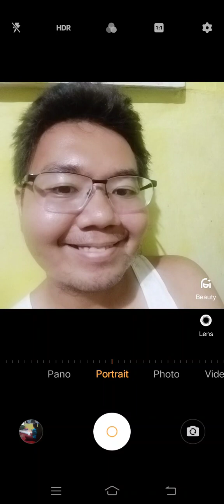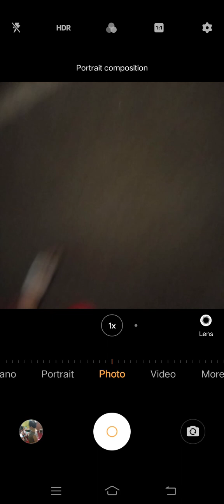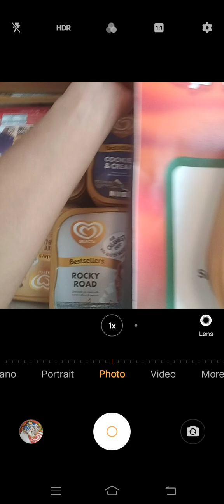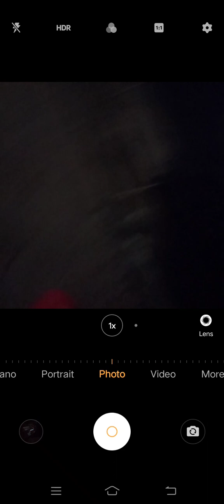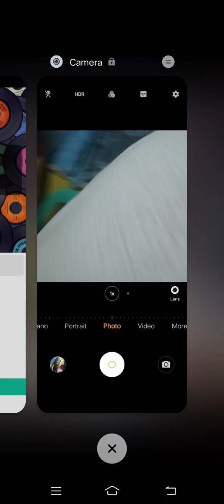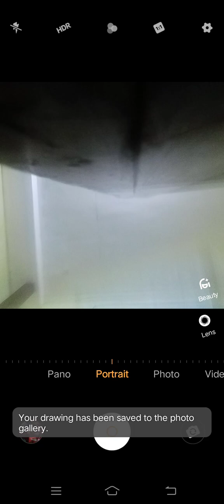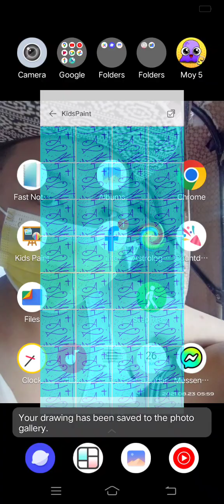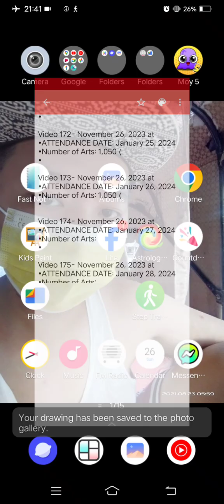Marvin Rey — Kid's Paint Assumption College of Davao — Vlog 17,254